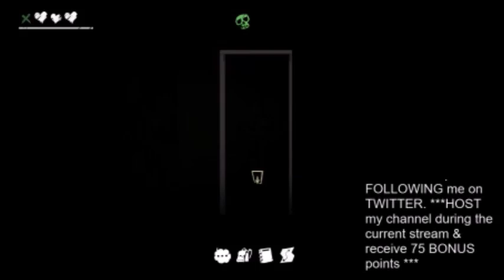ANIME WEDNESDAY | The Coma Pt 6-SPEED PLAY | Twitch Stream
FOLLOW NOW!